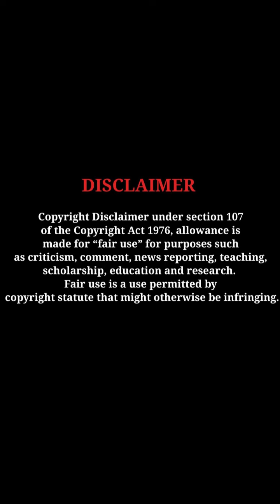Archana Ravichandran gorgeous beauty splendid looks